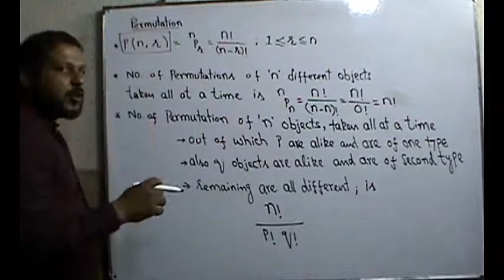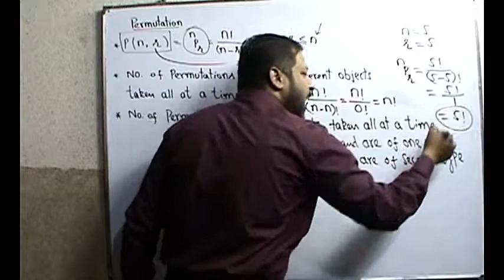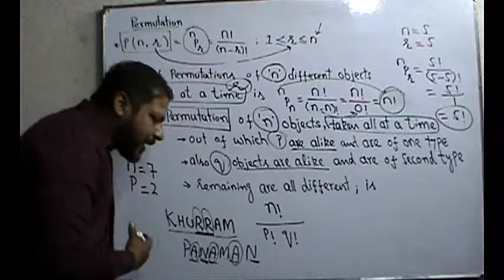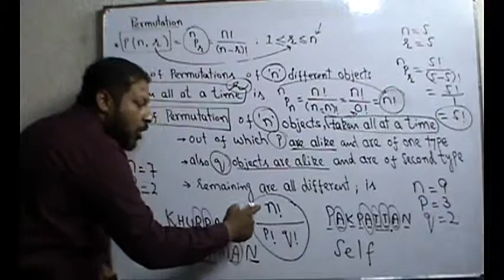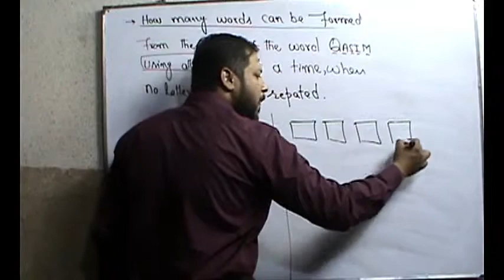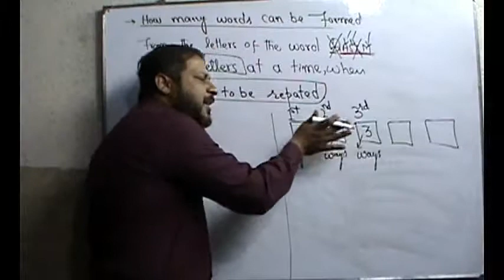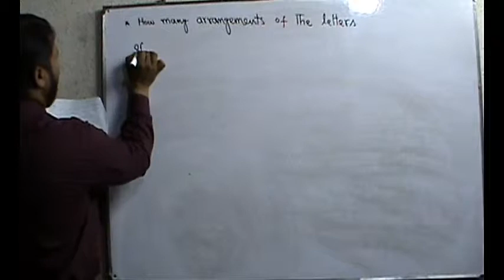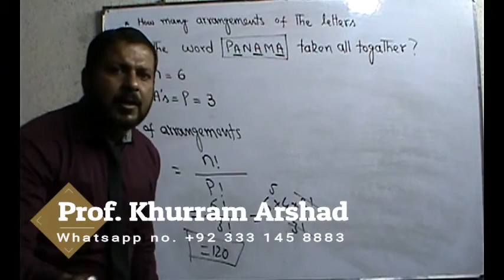Entry test Lecture 2 Unit 7 Book 1 Mathematics